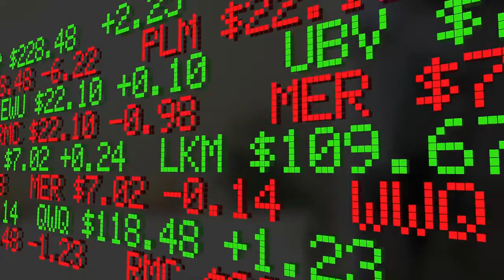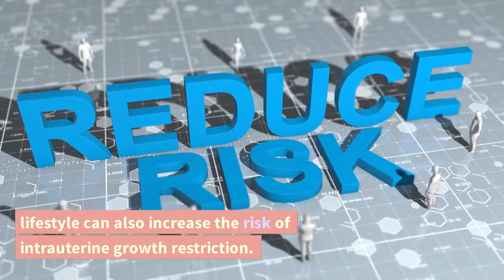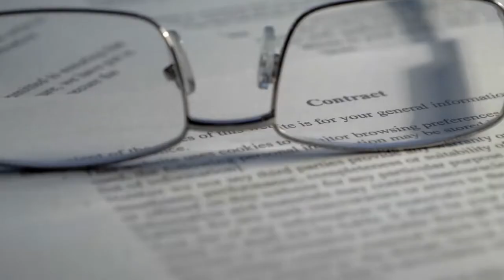What Causes Stillbirth? Reasons of Stillbirth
What Causes Stillbirth?

The cause of stillbirths can vary based on gestational age and underlying risk factors, though in some cases the cause is not known. In fact, a 2011 study found that in approximately one-quarter of stillbirths, there is no known probable or possible cause. Here is an overview of the common causes of pregnancy loss after 20 weeks.

Chromosomal Abnormalities and Birth Defects

Chromosomal abnormalities are known to cause the majority of miscarriages, but certain chromosomal problems and birth defects can also increase the risk of stillbirth.

Chromosomal abnormalities, especially those associated with anatomic abnormalities or birth defects, account for a high percentage of stillbirths.

Intrauterine Growth Restriction

Intrauterine growth restriction (IUGR) is a condition where a fetus is significantly smaller than expected for the number of weeks of pregnancy. In severe cases, the condition can cause stillbirth or increased risk of newborn loss (perhaps because the baby is not getting adequate oxygen or nutrition).

A pregnant person's health conditions and lifestyle can also increase the risk of intrauterine growth restriction. Healthcare providers screen for these problems during prenatal care. Some specific risk factors are preeclampsia, pregnancy-induced high blood pressure, and smoking in pregnancy.

As part of standard prenatal care, healthcare providers closely monitor fetal growth, which gives them the chance to intervene if a fetus appears at risk.

Placental Abruption and Other Obstetric Complications

Placental abruption is a condition in which the placenta suddenly separates from the wall of the uterus during pregnancy while the fetus is still in the womb.

This can happen because of a pregnant person's health conditions, trauma to the abdomen in later pregnancy, or structural abnormalities in the uterus. Lifestyle factors, such as smoking or substance use, can also increase the risk.

Umbilical Cord Accidents

Cord accidents during pregnancy, such as a tight knot in the cord or the cord becoming too tightly wrapped around the baby's neck, are rare. About 10% of stillbirths are related to cord abnormalities.

Pregnancies Far Past Due Date

Studies show that pregnancies past 42 weeks gestation are at increased risk for stillbirth—perhaps because the placenta beings losing its ability to support the fetus.

Medical Conditions

Several medical conditions a pregnant person might have are also associated with an increased risk of stillbirth. This could be a condition that a person had before becoming pregnant or one that developed during pregnancy.

Health conditions that might contribute to stillbirth include:

Autoimmune conditions (such as lupus)
Certain blood clotting disorders
Diabetes
High blood pressure (hypertension)
Obesity

If your pregnancy is complicated by any of these conditions, your healthcare provider might recommend additional testing and/or delivery before your due date.